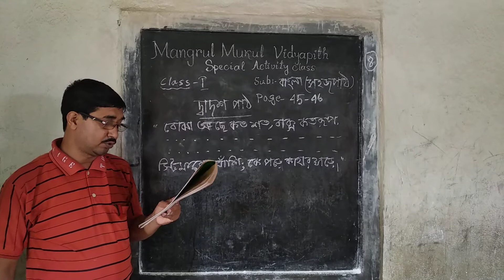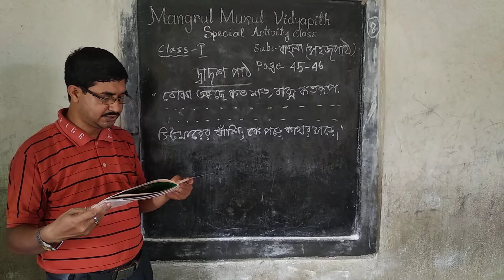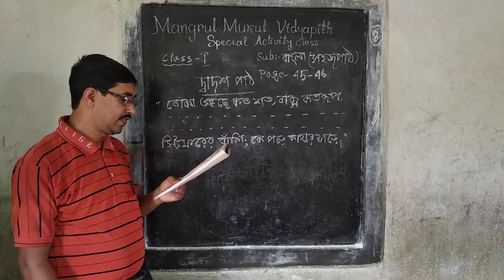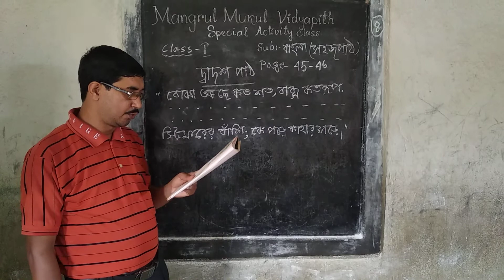Special Activity Class // Online Class // Class - I (Shajpath) 8